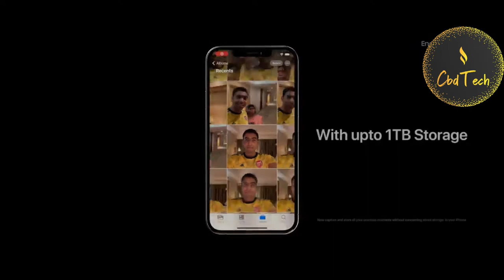iPhone 13 Trailer — Apple , iPhone 13 Features,iphone 13 mini, iphone 13 pro, iphone 13 pro max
iPhone 13 Trailer — Apple , iPhone 13 Features,iphone 13 mini, iphone 13 pro, iphone 13 pro max with Cinematic mode , A low-light photo of a person taken with Night Mode. Night mode senses low-light scenes